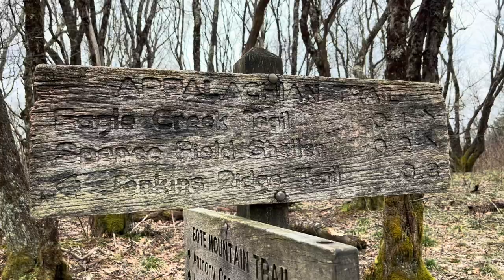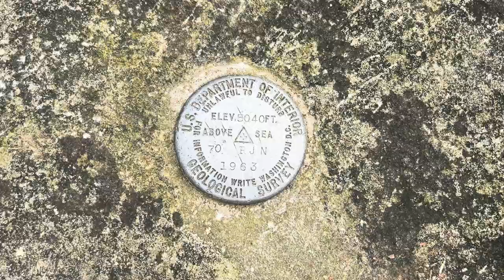2024 AT Thru-Hike: Day 20 (Smokey Mountains)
2024 AT Thru-Hike: Day 20 (Smokey Mountains)

Length: 16.4 mi
Total Ascent: 5,018.4 ft
Total Descent: 3,842.2 ft
Total Grade: 538.9ft/mi

If you would like to donate to my thru-hike, my upcoming adventures, or the content of this channel, I would greatly appreciate it! Don't forget, following my channel, a simple like and/or a comment on my videos helps as well. Thank you for your support.